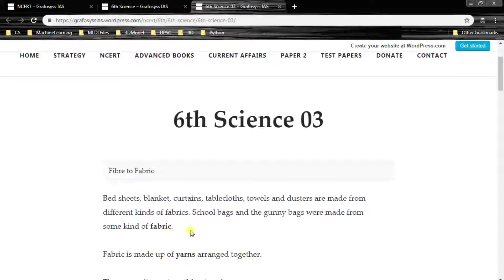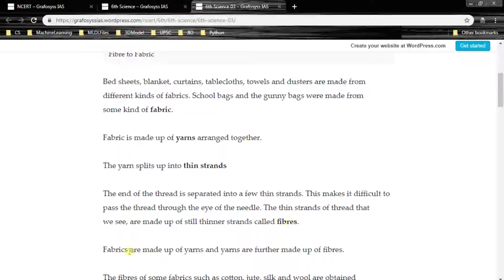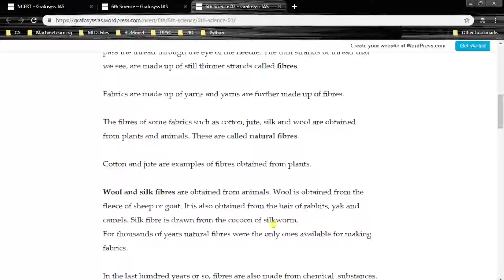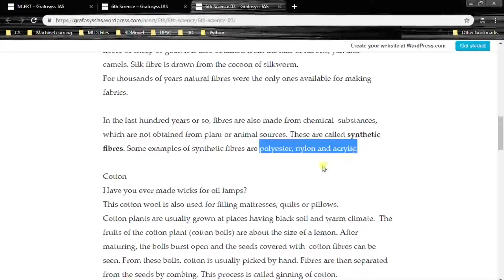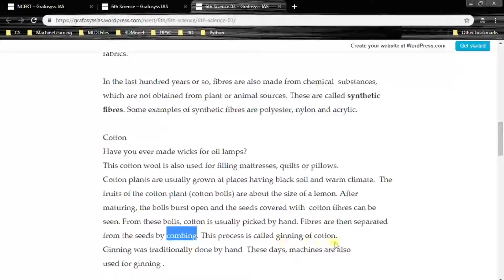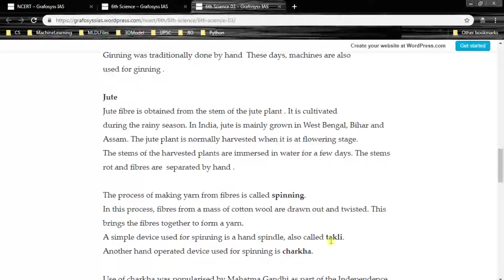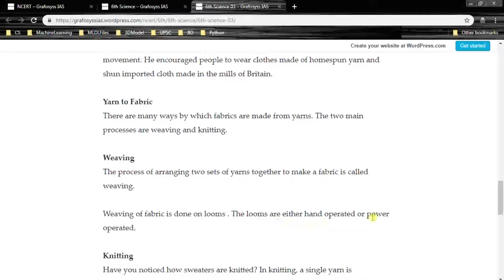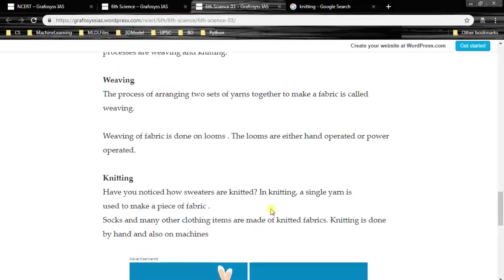NCERT 06th Science 03 GrafosyssIAS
I am Kiran Bendigeri from Grafosyss IAS.
This video is part of the tutorial series for UPSC Civil Service  exams.
All the notes/videos are FREE and are available on grafosyssias.wordpress.com

Grafosyss IAS.